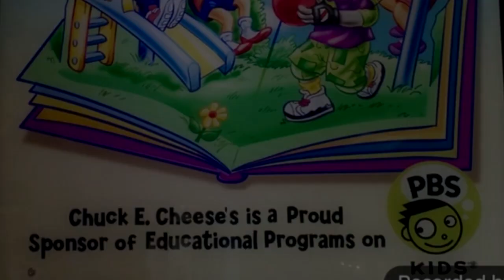(REQUESTED) (YTPMV) Chuck E Cheese's Hand in Hand Music Scan